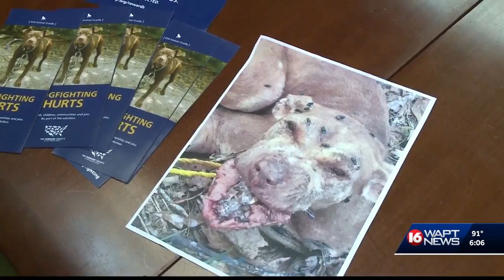Billboard offers reward for info on dog-fighting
A local group is starting a new campaign to catch dog fighters.